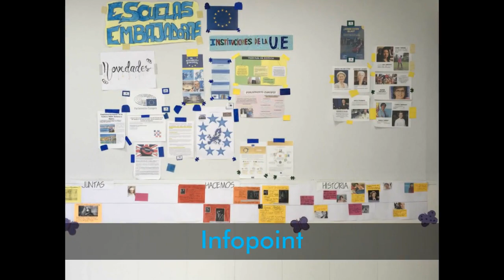IES BARRIO DE SIMANCAS. VEN A CONOCERNOS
Vídeo de presentación del IES Barrio de Simancas